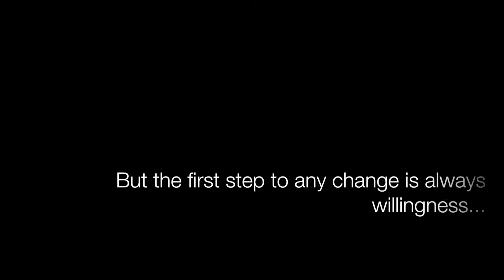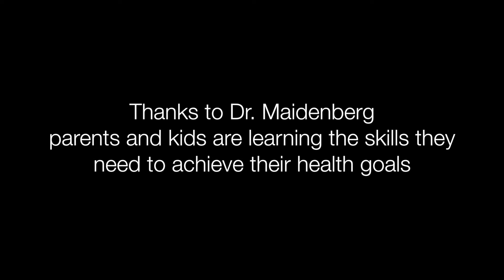Mind Body Strategies for Life Long Health - Dr. Michelle Maidenberg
The first step to change is always willingness. Reflections from the 8 week study. Overeating is an overwhelming issue for many kids and teens today. As a therapist and health advocate, Dr. Michelle P. Maidenberg knows that it is a complex issue that requires both the consideration of “mind” and “body.” The key and missing link which isn’t adequately considered and addressed is the psychological and emotional hurdles that get in the way of facilitating effective lifelong change. Michelle also understands the importance of acceptance, compassion and empowerment—not to mention patience—as she, herself, teaches and practices these skills on a daily basis.